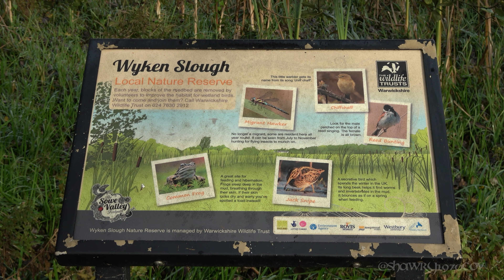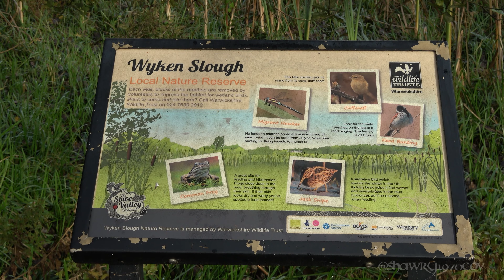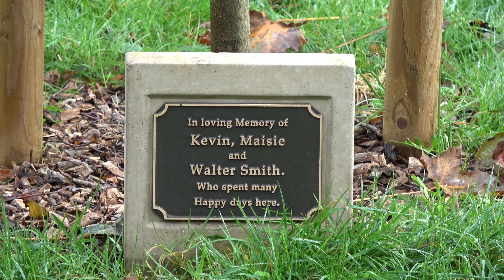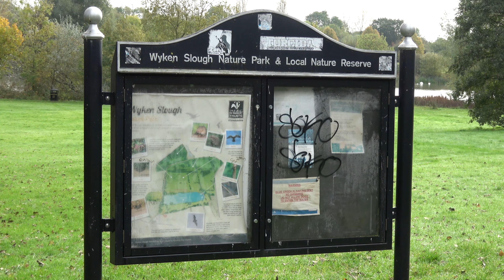Wyken Slough Coventry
The beautiful Wyken Slough in Coventry.